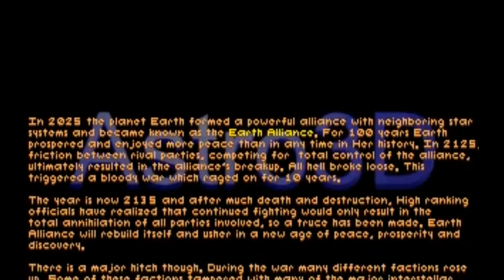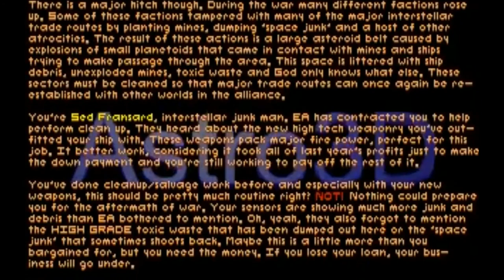Astro3D DOS Intro 1996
20 years ago I released my very first game, Astro 3D. Phew, where has the time gone? I found some video footage and cleaned it up a bit.

Back then it was DOS, it was DIY, all the good old days. I got my fresh copy of "Black Art of 3D Game Programming" by Andre' LaMothe. After some months of intense programming, I actually had a game. I spent a few more weeks tweaking and polishing and my very first shareware game was released. WHOOOO!

This is a video showing the game introduction.